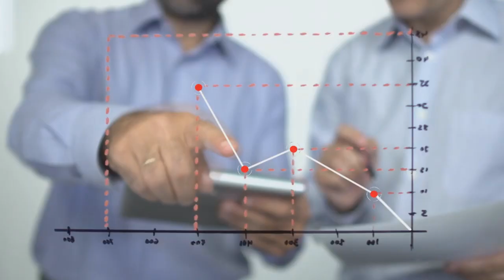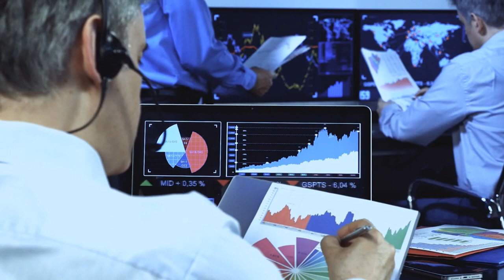CONHEÇA A ECONOMIA CIRCULAR - NOVO MODELO DE PRODUÇÃO E CONSUMO DE PRODUTOS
| BRASIL |